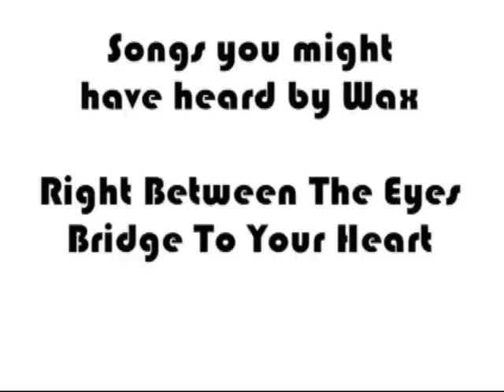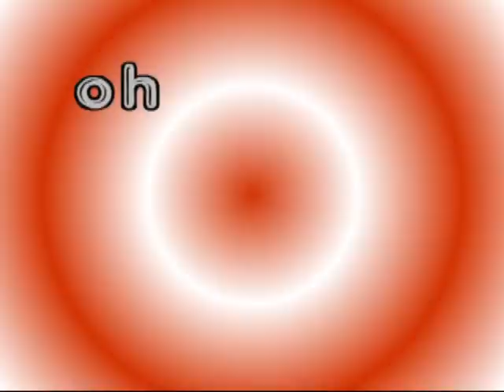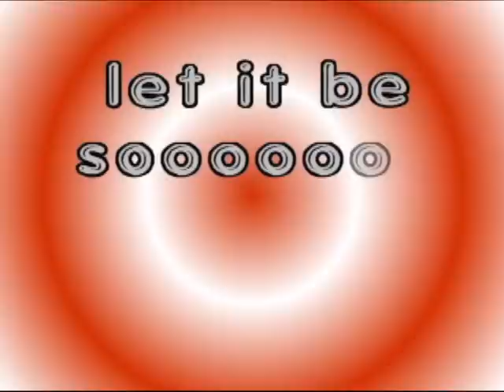Wax - Rise Up (10cc)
This is a song called "Rise Up" from Wax's "Magnetic Heaven" album. Wax was formed after Andrew Gold was introduced to 10cc by their US record company for their Ten Out Of 10 album. He was brought in to try and "americanise" the album for the US market. Well, Andrew and Graham set up as a music partnership after the 1983 split of 10cc and initially called themselves Common Knowledge. After a couple of "do-nothing" singles, they took the name "Wax"... Enjoy this video.